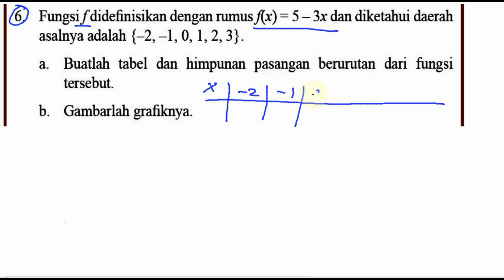relasi dan fungsi , matematika kelas 8 bse k13 rev 2017 uk 3 esay no6 tabel dan grafik fungsi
6. Fungsi f dideflnisikan dengan rumus f(x) = 5 - 3x dan diketahui daerah
asalnya adalah {-2, -1, O, l, 2, 3}.
a. Buatlah tabel dan himpunan pasangan berurutan dari fungsi
tersebut.
b. Gambarlah grafiknya.